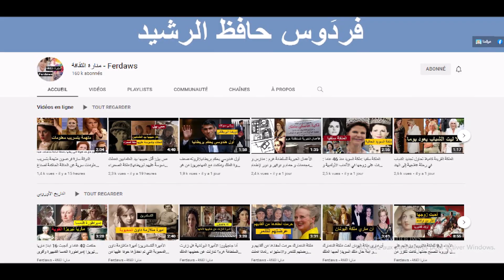خداع الأمير بيرتي و زوجته الكسندرا لوالدته الملكة فكتوريا حتى لا تحضر الولادات ال6 لكنتها